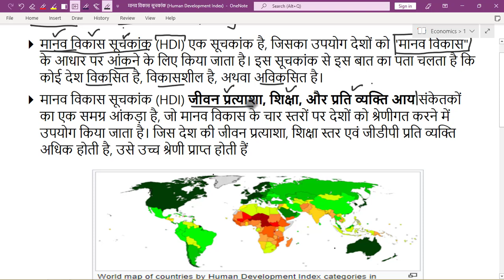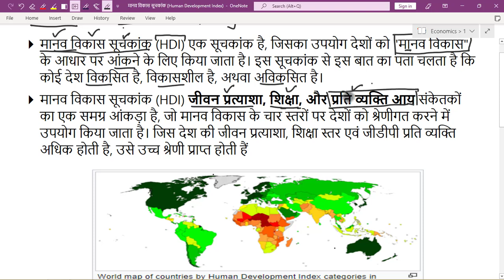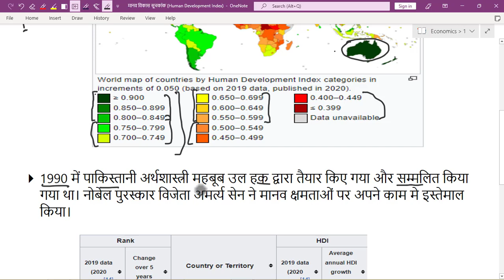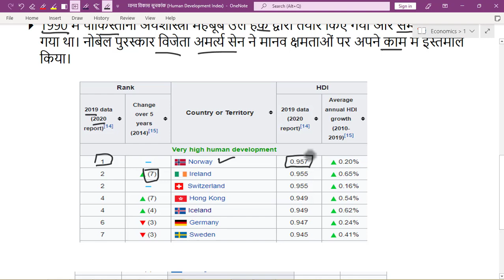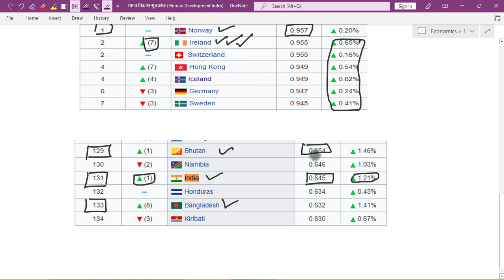मानव विकास सूचकांक क्या है // Human Development Index in Hindi